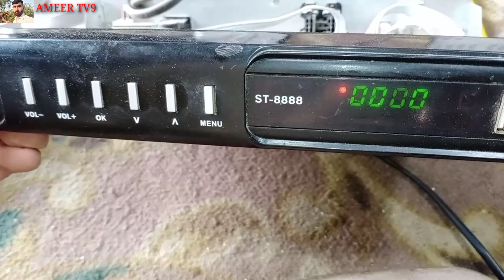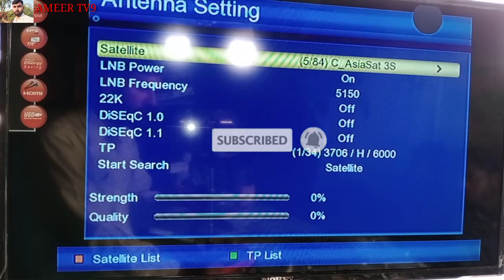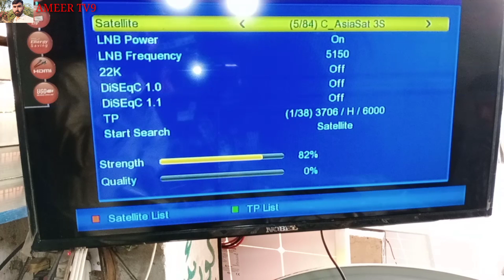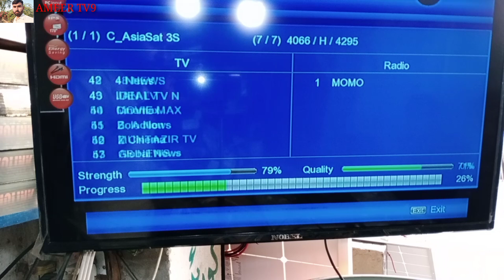DD free Dish receiver no signal problem fault | satellite fault repair Urdu Hindi ameer tv9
ہمارے چینل میں آپ کو سمارٹ ایل ای ڈی اور ایل سی ڈی اور  ہر ایچ ڈی رسیور اور ٹی وی کی معلومات ملے گی الیکٹرونکس کی معلومات حاصل کرنے کے لیے ہمارے چینل کو سبسکرائب کر لیں لے ساتھ بیل کے بٹن کو دبا دیں تاکہ ہر ویڈیو آپ کو وقت پر ملتے رہے
محمد مدثر علی کھوکھر
 پنجاب  پاکستان

HD sime wala receiver Dead Fault Urdu Hindi Ameer tv9